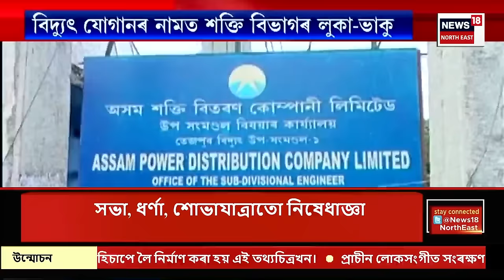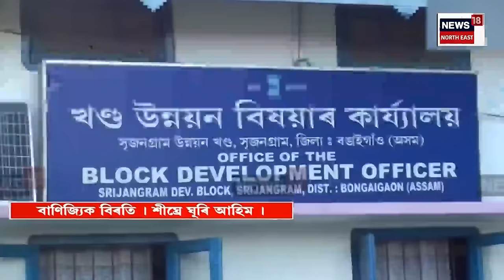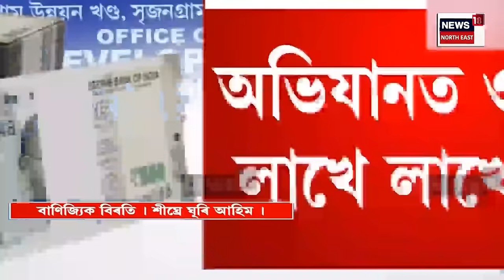Assam News | ৰাইজৰ লগত বিদ্যুতৰ লুকা-ভাকু খেলা শক্তি বিভাগৰ বিৰুদ্ধে ক্ষোভ ৰাইজৰ